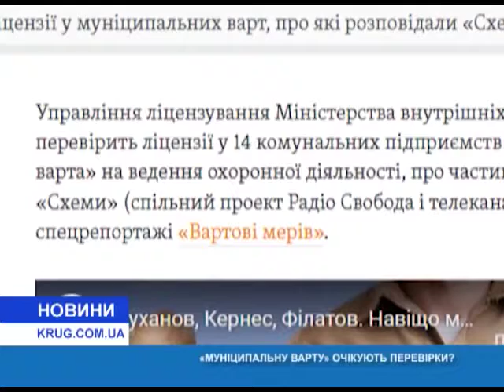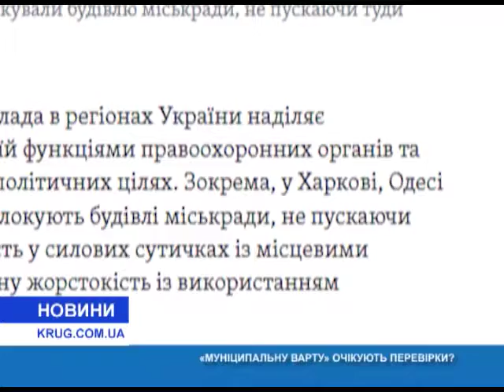«Муниципальную стражу» ожидают проверки